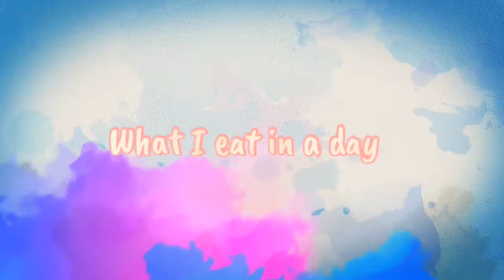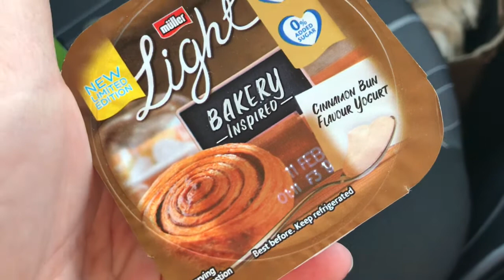Slimming World weigh in results & what I eat in a day